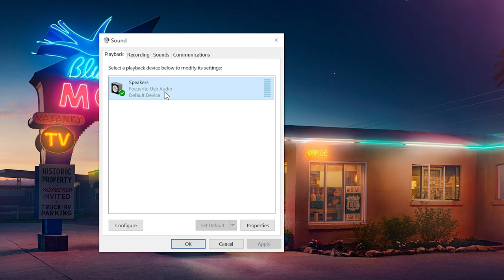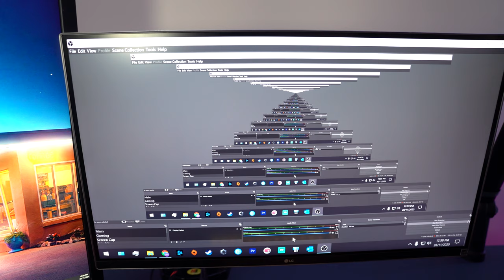🎙️ My Audio Setup for Streaming! +Thronmax Mdrill Zone Microphone Review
Intro: 0.01
Setup: 4:18
Mic Test: 12:05

A lot of you have been asking about my microphone setup and today I am going to be sharing an exciting new microphone from Thronmax the Thronmax Mdrill Zone and also take you through my audio setup which I use every single day and how much it all costs as well as a cheeky mic test at the end!

Considering this entire setup is under $500 AUD and a SM&B from Shure is over$700 without anything else is quite astonishing and so if you are looking for affordable option to XLR microphones for streaming and content creation then definitely check out Thronmax as they are selling some really great options that are very very good!

PC Setup
Case: Lian Li O11 Dynamic
CPU: AMD Ryzen 9 5900x
RAM: G-Skill 2x16GB 3600mhz
MOBO: Asus x570-P/CSM
Boot Drive: Silicon Power 1TB NVME
Mass Storage: Silicon Power 2TB NVME
Power Supply - Deepcool 850w
CPU Cooler: Deepcool Castle 360 AIO

Streaming & Gaming Gear:
Keyboard: Logitech G915 TKL
Mouse: Logitech G Pro Wireless Mouse
Headphones - Logitech G Pro X Headset
Mousepad: Thermaltake M900 XXL
Gaming Monitor: Viewsonic 144hz VX2705-2KP
Productivity Monitor: LG 4K 60hz

Camera: Sony A7s II
Lens: Sony FE 24-70mm
Dummy Battery
Capture Card: Pengo 4k USB 3.0

- Streaming every Friday night!

-Behind the scenes and competitions!

✍️If you have any questions, comments or feedback please let me know!